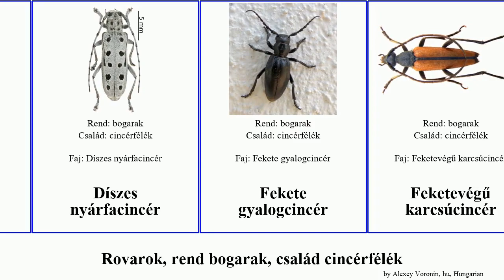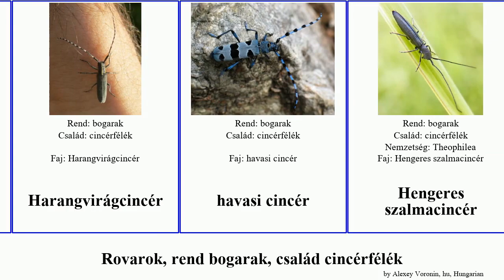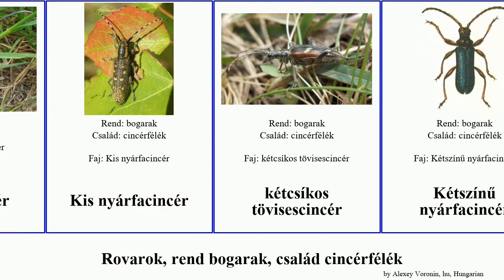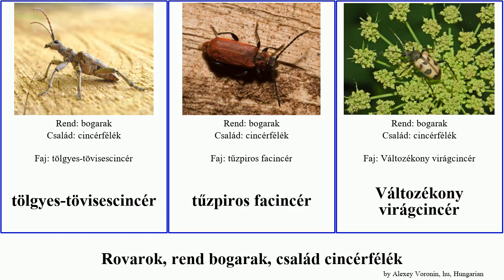Rovarok, rend bogarak, család cincérfélék hőscincér nyárfacincér gyalogcincér insect nagy tarka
Rovarok rend bogarak, család cincérfélék.
insect of Order Coleoptera Family Cerambycidae, language: hu.

Aranyszőrű fürkészcincér
Barna gyalogcincér
barnás virágcincér
Boglárkacincér
Borókacincér
Bársonyos darázscincér
Bíborcincér
cincérfélék
cser-tövisescincér
csőszcincér
csőszcincérformák
diófacincér
Díszes nyárfacincér
Fekete gyalogcincér
Feketevégű karcsúcincér
fenyves-tövisescincér
Gyászcincér
Harangvirágcincér
havasi cincér
Hengeres szalmacincér
Homoki gyalogcincér
Hosszúcsápú szalmacincér
Hosszúcsápú vércincér
Hőscincér
Katonás hőscincér
kecskecincér
Kecskefűzcincér
Kerekpajzsú vércincér
Kis fenyvescincér
Kis hőscincér
Kis nyárfacincér
kétcsíkos tövisescincér
Kétszínű nyárfacincér
Kétsávos földicincér
Létracincér
Magyar kutyatejcincér
Magyar zsályacincér
Molyhos hőscincér
Nagy daliáscincér
Nagy fürkészcincér
nagy hőscincér
Nagy nyárfacincér
Nyolcpontos cincér
nyolcsávos gyalogcincér
Pettyes szilcincér
pézsmacincér
Sarlófűcincér
Selymes alkonycincér
Szalagos karcsúcincér
szemfoltos cincér
Szilfacincér
Sápadt éjicincér
sárgafarú darázscincér
Sárgagyűrűs bogáncscincér
tarka cincér
tarkacsápú karcsúcincér
tölgyes-tövisescincér
tűzpiros facincér
Változékony virágcincér
óriáscincér